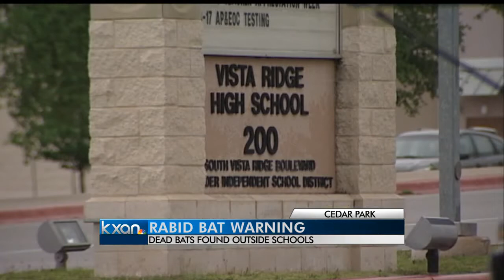Dead bats turn up at Cedar Park schools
Three dead bats have turned up at Cedar Park schools, and at least one was tested to be rabid.